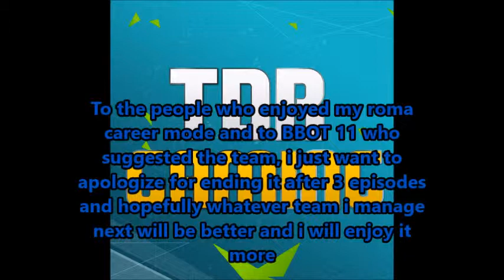I have an announcement - The end of my career!!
skype:T@IW0